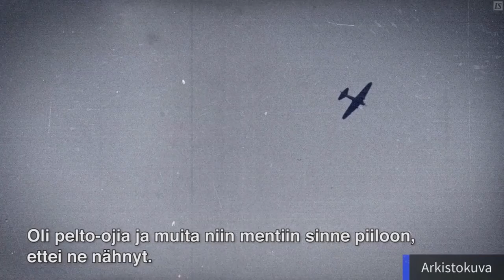Sotaveteraanit kertovat | osa 1 | Sturmovik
Neuvostoliiton ilmavoimien pirullisin ase oli IL-2. Maataistelukoneen eli ”maatalouskoneen” hyökkäys on monen veteraanin kertomuksissa sodan pahimpia hetkiä.

SE oli tehokkaasti aseistettu. Se oli raskaasti panssaroitu. Se oli vääjäämätön uhka, jolle tavallinen kiväärimies ei voinut tehdä paljon muuta kuin etsiä siltä suojaa.

Neuvostoliiton ilmavoimien IL-2-maataistelukoneet eli Sturmovikit olivat kesällä 1944 maajoukoille jatkuva uhka. Se oli aseistettu konekivääreillä ja tykeillä. Siivissä saattoi olla myös raketteja ja mahan alla lentopommi. Panssaroitu runko teki siitä vaikean pudotettavan hävittäjille ja ilmatorjunnalle.

Lisäksi niitä oli yleensä aina paljon. Puiden latvojen yli saattoi surahtaa kokonainen maataistelukoneiden parvi kenenkään estämättä.

19-VUOTIAANA rintamalla Viestipataljoona 5:ssä taistellut oululainen Matti Jutila perääntyi muiden joukkojen mukana Syväriltä kohti Suomea kesällä 1944. Erityisen pahasti IL-2-koneet tulivat päälle Kolatselässä.

– Se oli hirveä hetki. Tuntui turvattomalta, että miten tästä selvitään. Se oli karmea juttu, Jutila kertoo ilmahyökkäyksestä ISTV:n 100 tarinaa sodasta sarjan haastattelussa.

– Niitä liikkui hirveän paljon.

Teräslinnuillla oli tapana syöksyä hyvin matalalta ja ampua eteen ja taakse. Siinä ei voinut muuta kuin suojautua lähimpään ojaan tai kiven alle.

Matti Jutila ehti kesällä 1944 nähdä, mitä sota todella on. Hän kuvailee sitä hirveäksi koettelemukseksi. Toive kaikille tuleville polville on, ettei kenenkään tarvitsisi enää koskaan kokea samaa.

– Toivoisin, että ihmiset olisivat viisaampia, mutta eihän se näin ole. Sotiminen jatkuu.

Ilta-Sanomat  | 100 tarinaa sodasta